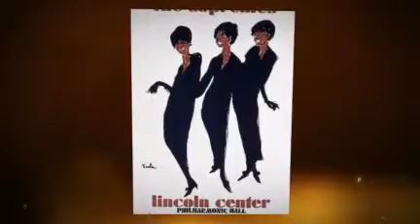DIANA ROSS leave a little room (ALTERNATE VERSION!)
from the 2009 LIMITED EDITION of DIANA ROSS - TOUCH ME IN THE MORNING - EXPANDED EDITION - created